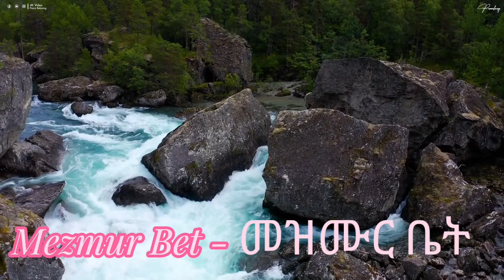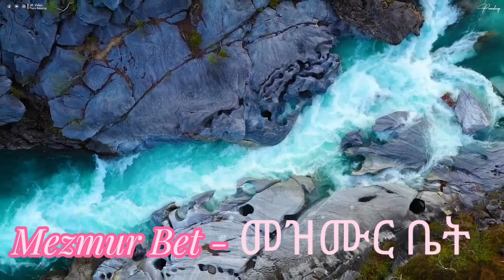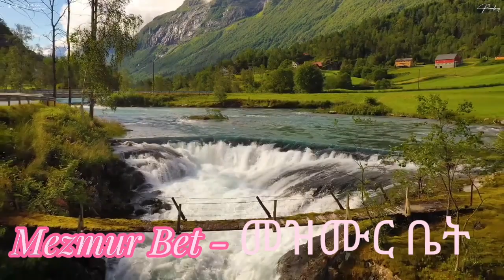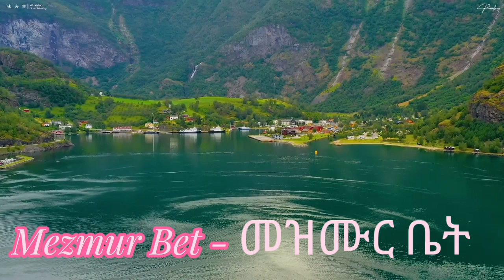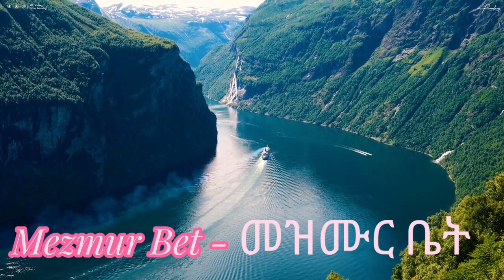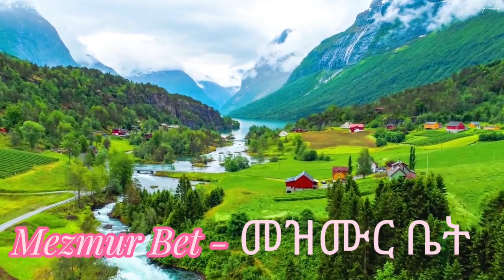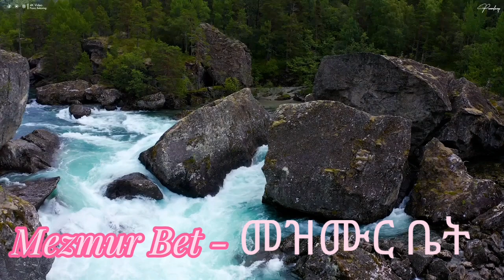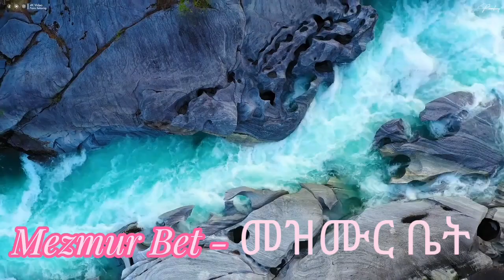Daniel Amdemichael Album 2 Mezmur /ዳንኤል አምደሚካኤል ቁጥር 2 /Old Protestant Mezmur /Old Mezmur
In this video I will show you the song of Daniel Amdemichael Album 1 mezmur